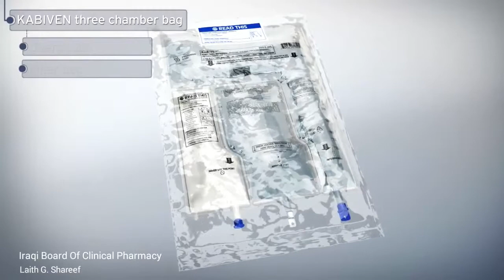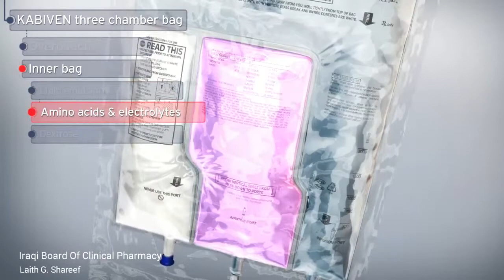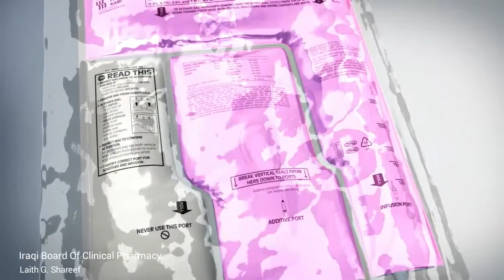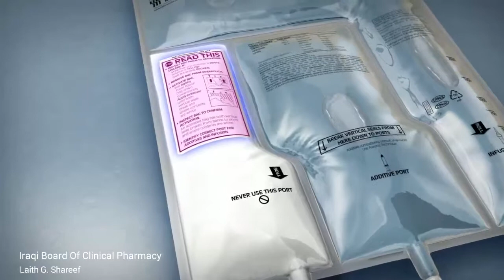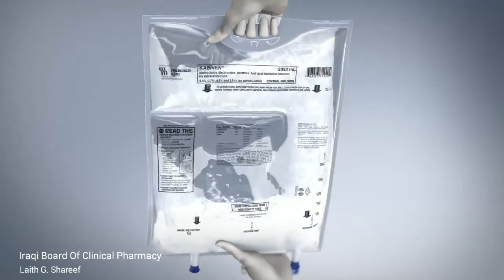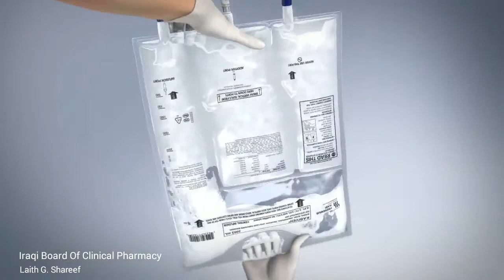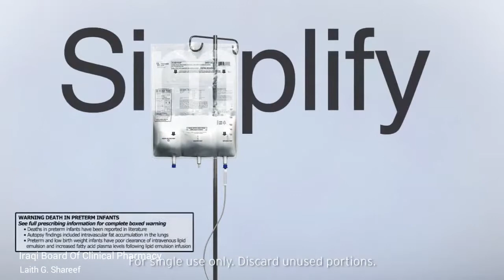kabiven 3cb bag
Radiant pharmaceutical